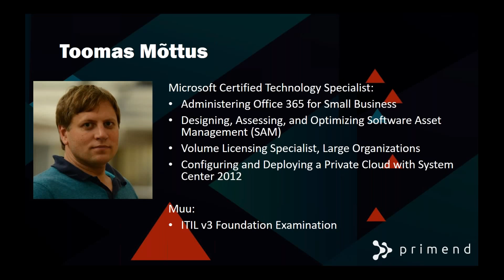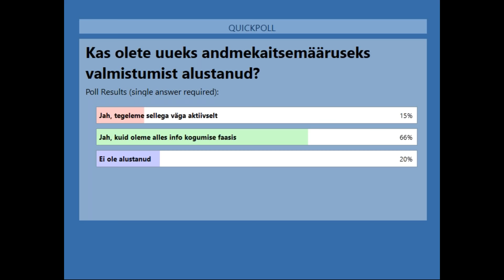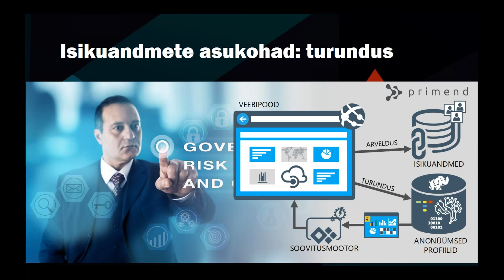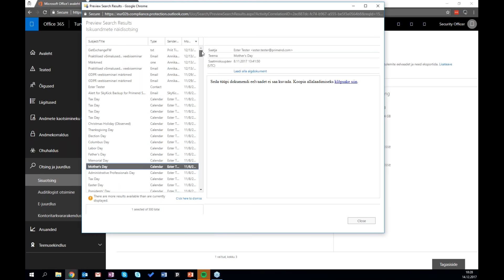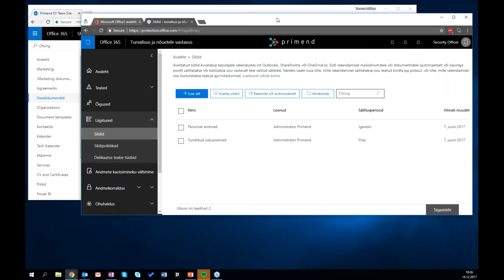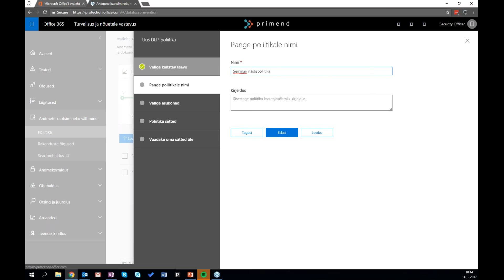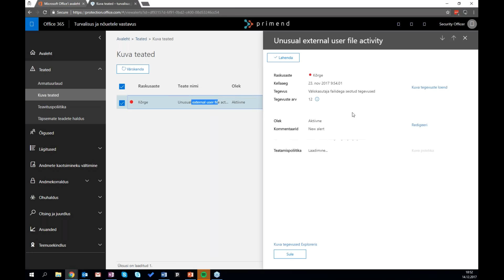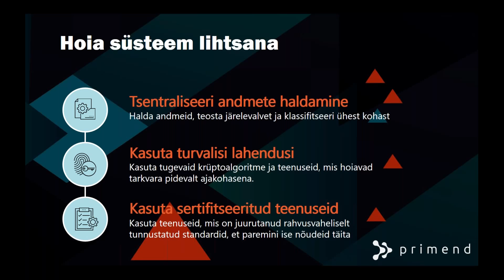VEEBISEMINAR: Praktilised võimalused uue andmekaitsemääruse nõuete täitmiseks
Palju räägitakse uue andmekaitsemäärusega seonduvast õiguslikust poolest ja praegu veel poolikust seadusandlusest. Käesolev veebiseminar keskendub andmekaitsemääruseks valmistumise praktilisele poolele. Keskendume andmekaitseseadusega sätestatud nõuetele ja näitame kuidas neid täita.
Vaatame üle, millised nõuded eeldavad tehnilist valmisolekut ning milliseid neist saab täita IT lahenduste standardfunktsionaalsustega.

Räägime ja demome:
• Kuidas leida isikuandmeid?
• Kuidas tagada teatud andmete kustutamine ning teiste seadusest tulenev kohustuslik hoiustamine?
• Mida tähendab artikkel 13-15, ehk nõue võimaldada andmesubjektil oma andmetega tutvuda ning kuidas seda tagada?
• Andmete ülekantavuse nõue. Mida see tähendab ja milliseid andmeid peab üle kandma?
• Kuidas tuvastada andmelekkeid ja teavitada AKI-t andmeleketest?